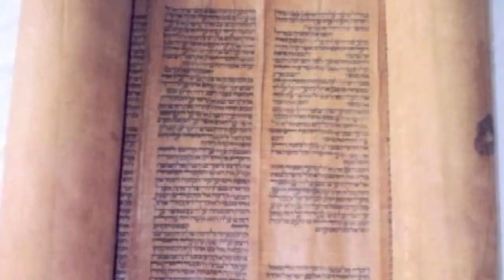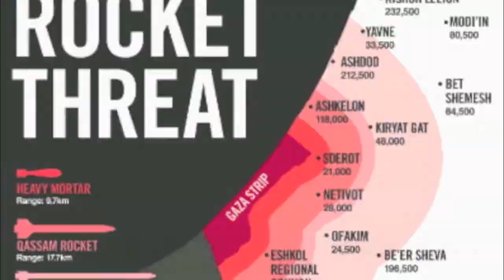Color War 2013: Banner Explanation - Green Team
Yeshivah of Flatbush Joel Braverman High School Color War 2013
Banner Explanation: Green Team